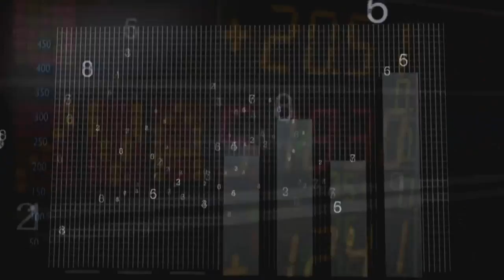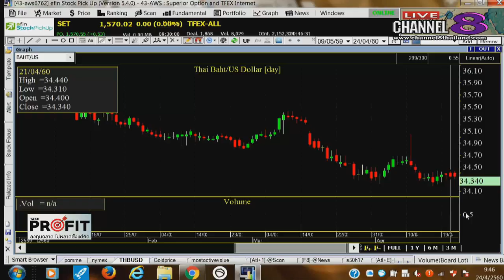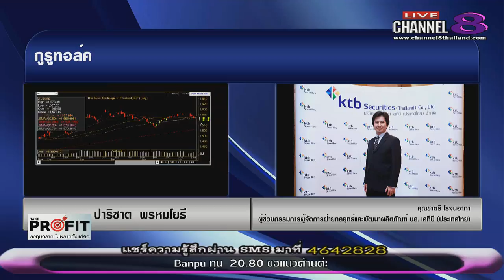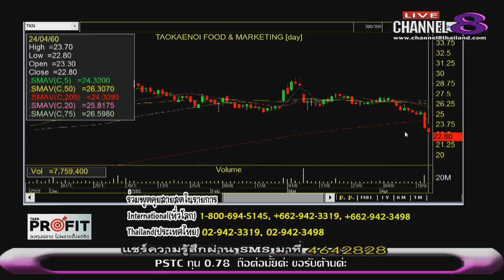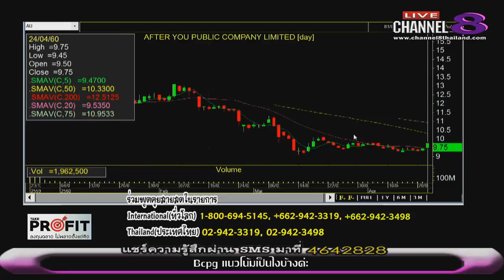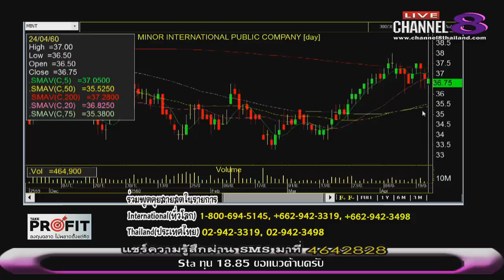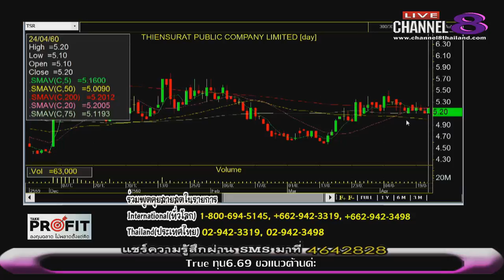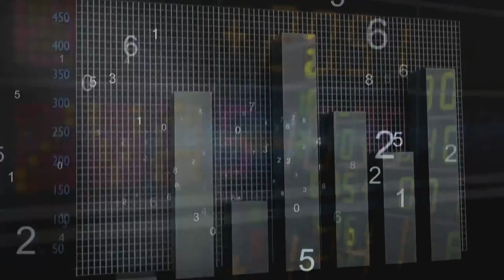ช่อง 8 ทีวีพูดได้ รายการ TakeProfit ฉลาดลงทุนไม่พลาดตั้งแต่คิด 24-04-60